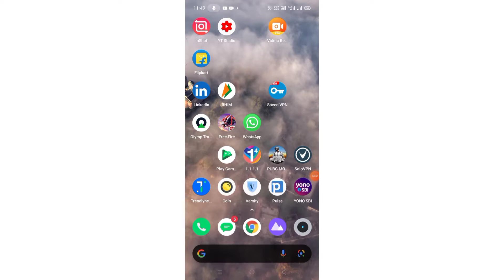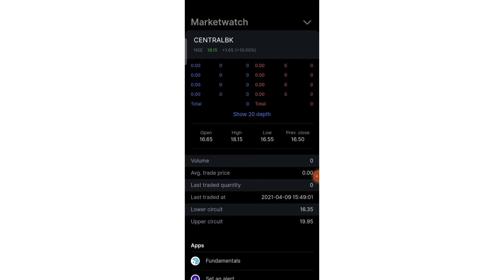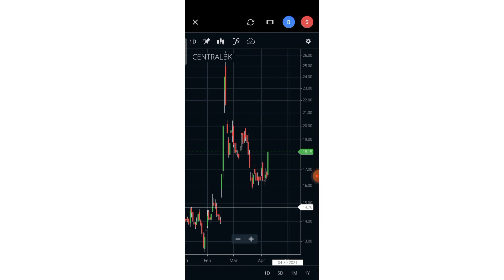CENTRAL BANK OF INDIA || CENTRAL BANK SHARE NEXT TARGET